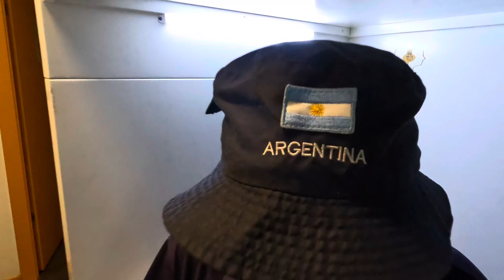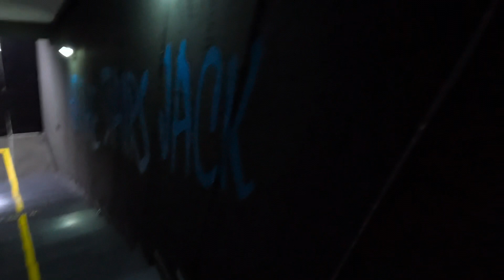Ankara Turkey all information SIM card,currency exchange,Hostel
suggestions, please message me in my Instagram.

Visa information for Georgia | What Happened to me at kutaisi Airport | Full Details life of hashm

18
6
22
7
ankara nightlife
mountain trekker
lifeof hashmi